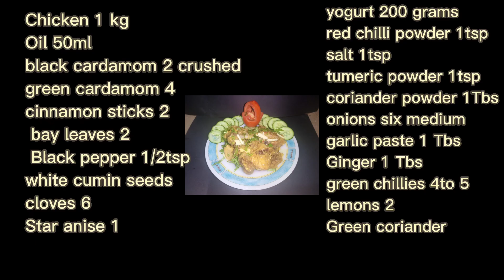Murgh do piyaza || easy and tasty chicken recipe